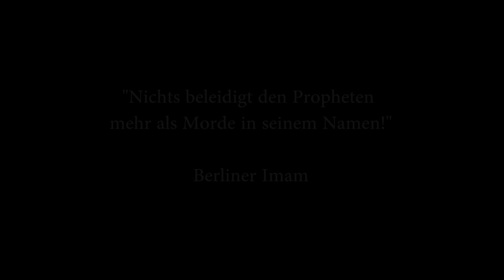Teaser DIE KARIKATUR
DIE KARIKATUR LA CARICATURE THE CARICATURE
JE SUIS CHARLIE  NICHT-Mohammed-Karrikatur Prophet
أنا لست محمد!
‏صلى الله عليه وسلم‎
ṣallā ʾllāhu ʿalayhi wa-sallam
„Gott segne ihn und schenke ihm
Heil!“
in memoriam Filmemacher FINN NØRGAARD
ZNAIDA
Attentat Mord barbarisch Satire Magazin Charlie Hebdo Trauermarsch 1,5 Millionen Teilnehmer Paris Angela Merkel, Nicolas Sarkozy, Francois Hollande, Donald Tusk, Sergej Lawrow, Petro Poroschenko, Mahmoud Habbas, Matteo Renzi, Ahmet Davutoglo, König Abdullah II., Shimon Peres, Benjamin Netanjahu, Jane Hartley... John Kerry, Barack Obama, Cristiano Ronaldo
Komponist Klaviermusik Michael Simon de Normier
Berlinale Palast Marlene Dietrich Platz Potsdamer Platz Hyatt Berlin
Abschlussgala Goldene Silberne Bronzene Bär Bären Filmfestspiele Audi Limousine
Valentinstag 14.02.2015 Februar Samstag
9-11 Twin Towers Plane crash Petrodollar
IS ISIS Beheading Video Syrien Ägypten Saudi Arabien Iran Libyen
Saddam Hussein Statue
Krieg War On Terror Afghanistan Irak Iraque Bagdad Osama bin Laden Al Quaida
Jerry Hoffmann Dagmar Forelle
Turban Pappmaschee Bademantel Bart Mascara Versteckte Kamera Performance Provokation Toleranztest Michael Moore Christoph Schlingensieff Andy Warhol Henryk Broder Sasha Baron Cohen Borat Brüno
Publikum Imam Rabbi
Diskussion Rummel Meinungsfreiheit Toleranz Respekt
I'm making you trouble
Demnächst im Kino
Inschallah
Cannes Oscar Friedensnobelpreis Happy Valentine